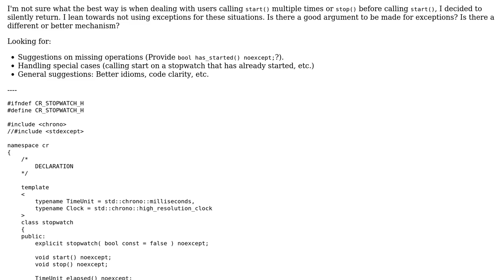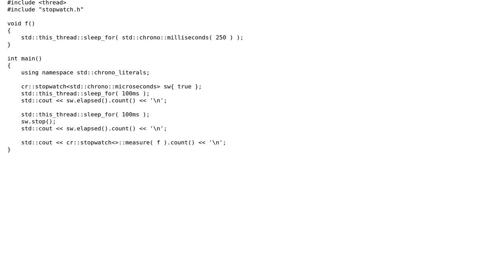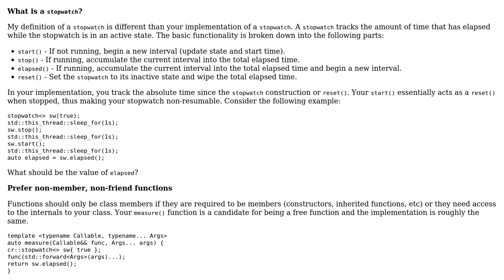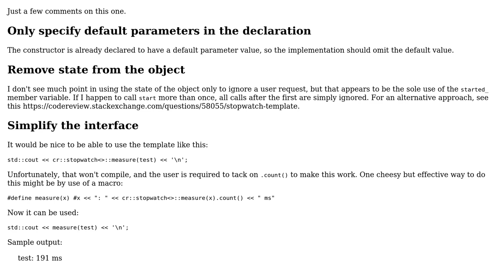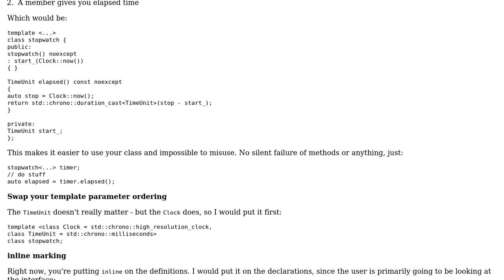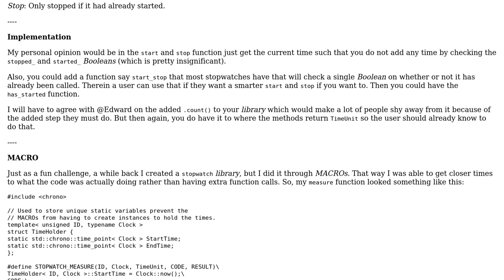Simple stopwatch class (4 Solutions!!)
Simple stopwatch class

With thanks & praise to God, and with thanks to the many people who have made this project possible! | Content (except music & images) licensed under CC BY-SA | Music | Images & others | With thanks to user user2296177 user tkellehe user Snowhawk user Edward user Barry user 200_success and the Stack Exchange Network Trademarks are property of their respective owners. You are responsible for your own actions.